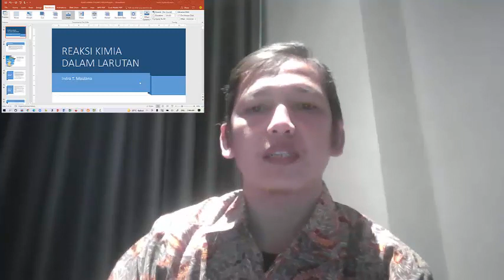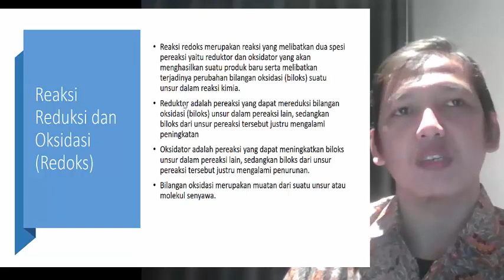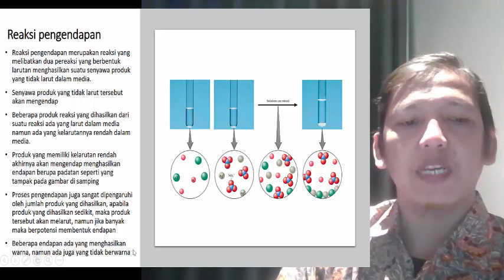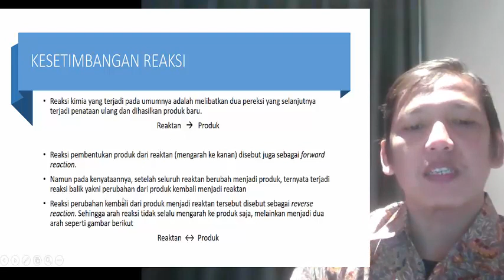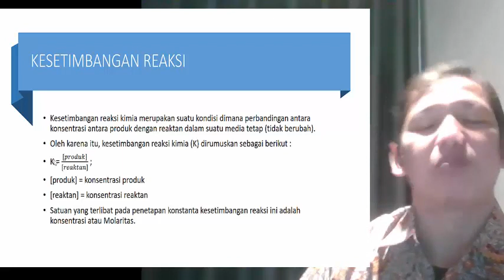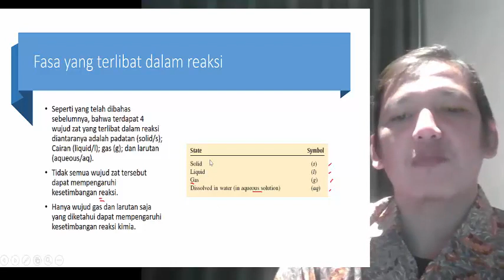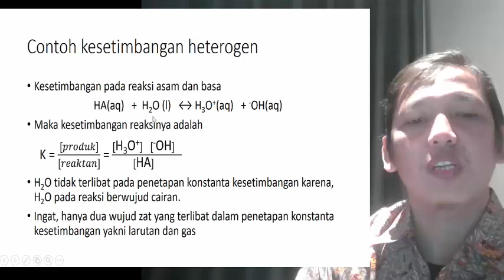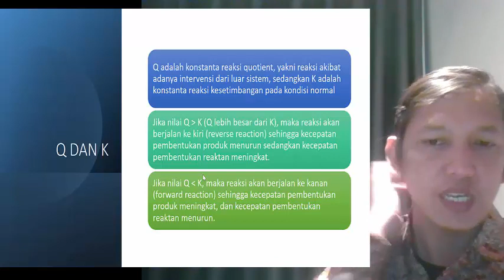materi kuliah kimia dasar - reaksi kimia dalam larutan